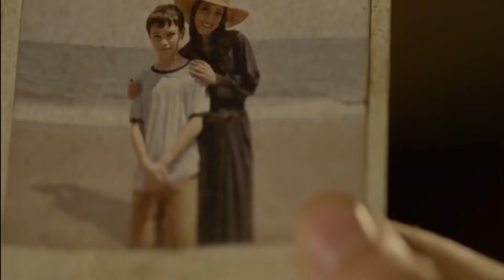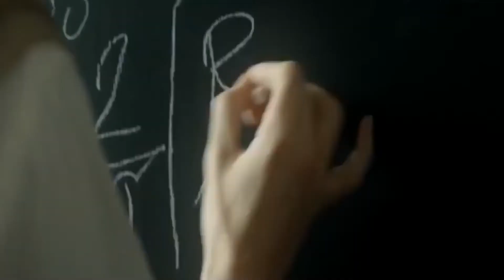How to Progress in Your Life | Working Towards Your Dream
Whatever is happening, never stop moving forward and progressing, this will inspire and motivate you.

Thanks for checking out the video. Have a good one